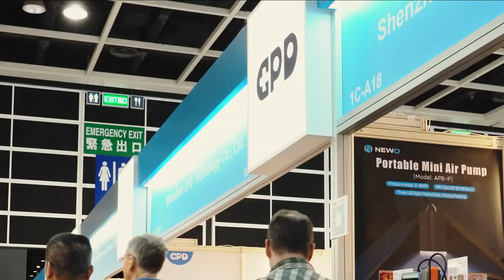GPD on HK Electronics Fair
Let's met in next Fair